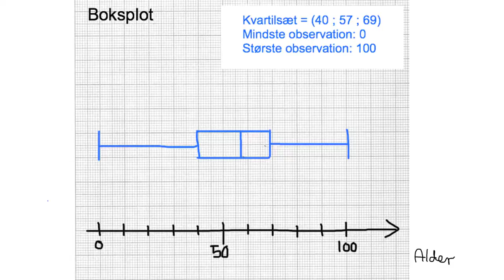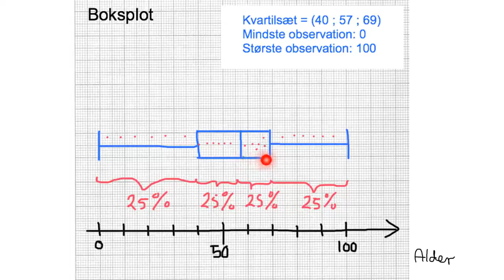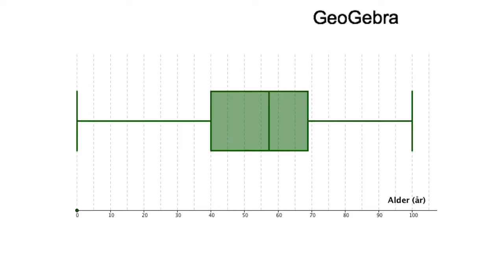(6) Deskriptiv statistik - Grupperede observationer - Boksplot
Beskriver hvordan man tegner et boksplot ud fra kvartilsættet samt største- og mindsteværdi.
Det gennemgående eksempel er aldersfordelingen på Læsø den 1. januar 2014.